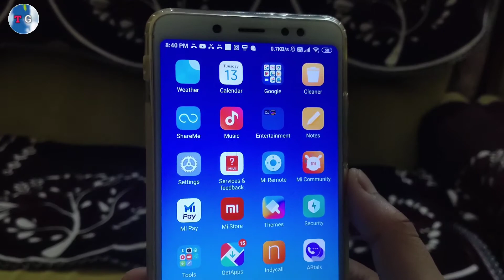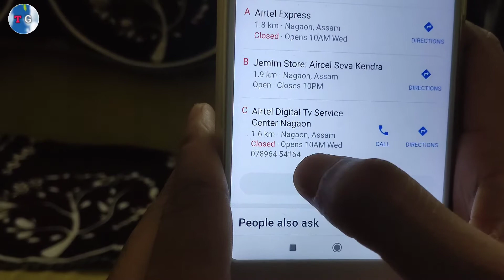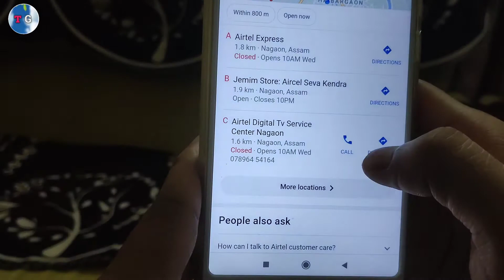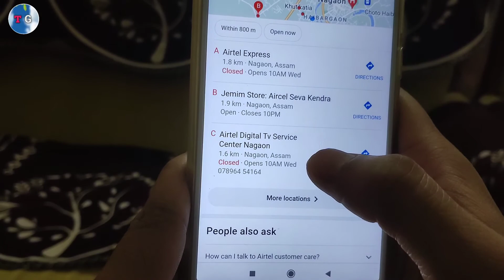Airtel Customer Care Se Kaise Baat Karen | How To Call Airtel Customer Care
Namaskar dosto.
Techmasala me aaplogo ka swagaat hai . Es Video me aaplogo ko batayunnga ki Airtel Customer Care Se Kaise Baat Karen ,How to Call Airtel Customer Care,Airtel Customer Care Number 2021   . Dosto Video Ending Tak pura dekhna toh apko maalum hoga .

 एयरटेल कस्टमर केयर नंबर
airtel customer care main call kaise Karen
 Airtel mein shikayat kaise karen
 How to call customer care ​
​Airtel Customer Care Ka Number